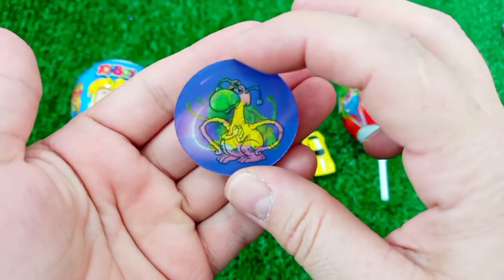7 Rainbow Satisfying Video, DIY How to make Rainbow Slime Candy Baby Shark Kinetic Sand Cutting ASMR